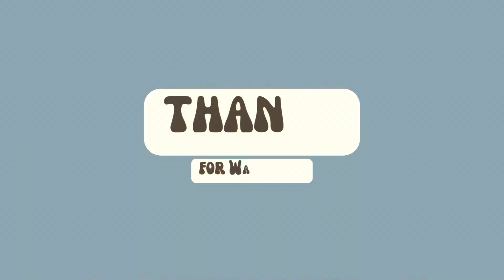How to Tie Thick Ribbon Around Plushie Neck ( Amigurumi Tutorial )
The bear pattern will soon be sent to testers and will most likely be out in July. Once the testers finish their testing. Follow my Ribblr if you’re interested in pattern testing for me.

╔═ ｡･ﾟﾟ･*.·:·.✧ ✦ ✧.·:·.* ･ﾟﾟ･｡ ═╗
   Written Bee Pattern on my Ribblr
╚═ ｡･ﾟﾟ･*.·:·.✧ ✦ ✧.·:·.* ･ﾟﾟ･｡ ═╝

｡ﾟﾟ･｡･ﾟﾟ｡
ﾟ。 Written Seal Pattern on my Ribblr
　ﾟ･｡･ﾟ

~ Ribblr ~